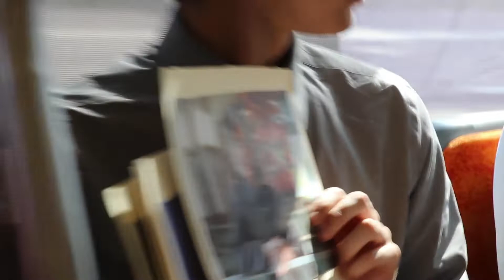Busted S2E5 - "Make It A Good One"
Where in the world is Austin?! Catch all new episodes Friday's after the break.

Busted, Tennessee's T-Bus talk show, is back for an all new season! Join our host, Braxton, as he and his crew find people on campus to interview and play games.

Guests: David Manderscheid (Provost & Senior Vice Chancellor)

Producer and Editor: Braxton Z.
Set Manager: Jake Y.
Camera: Gabi S., Gito D.R.
Audio: ???
Bus Dweller: Austin O.
Design: Kylie H.